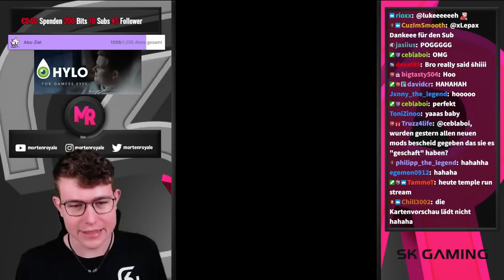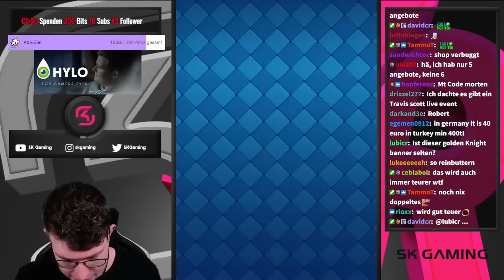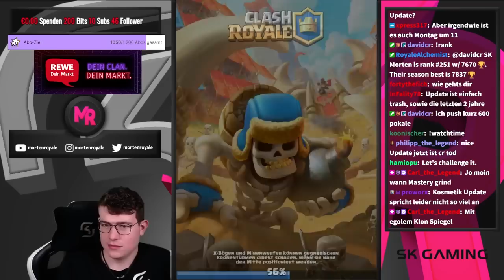🚨😱ALLE BANNER als 1. SPIELER WELTWEIT freigeschaltet… (Neues Update) | Clash Royale Deutsch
🚨😱ALLE BANNER als 1. SPIELER WELTWEIT freigeschaltet… (Neues Update)

Heute ist endlich das neue Clash Royale Update rausgekommen! In diesem Clash Royale Video werden wir alle neuen Clash Royale Banner freischalten und dann mal schauen wie diese in den Spielen aussehen! Wie teuer es am Ende wird, siehst du in diesem Video - Viel Spaß!

Ich versuche euch Tipps & Tricks zu geben, um euch schnellstmöglich zu verbessern! Ich spiele meistens billige Cycle Decks wie Miner, Hog Rider oder Log Bait, aber stelle auch teure Decks wie Elektroriese oder Golem auf meinem Kanal vor! Die Decks die ich spiele eignen sich für das Trophäen pushen, Herausforderungen, aber auch den Clankrieg!  Ich hoffe euch gefallen meine Pro Tipps & Tricks und ich sehe euch in der Arena!